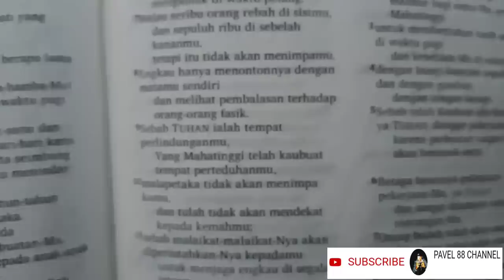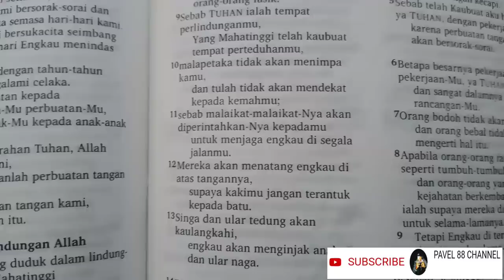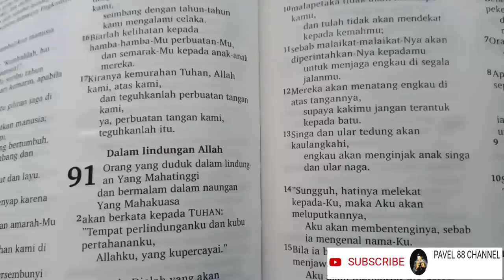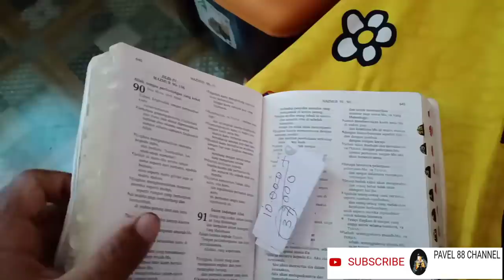Nonton Ini, "Mengalahkan Vaksin Dari ISRAEL"